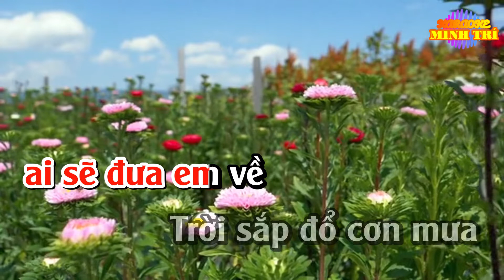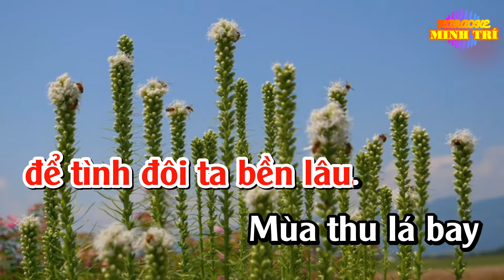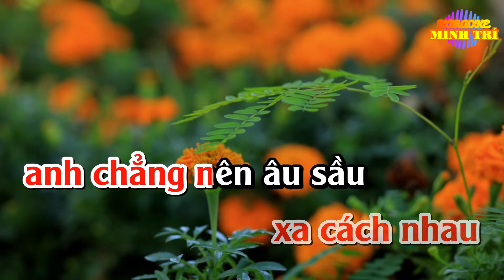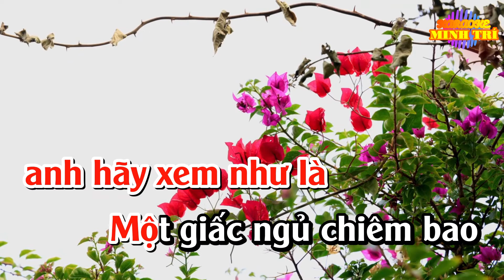[KARAOKE] EM VỀ KẺO TRỜI MƯA | Tone nữ 2022 | Nhạc sống, beat chuẩn cực hay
Bài hát: EM VỀ KẺO TRỜI MƯA
Sáng tác: Ngân Giang
Thể loại: Karaoke
Video này là video Karaoke bài hát EM VỀ KẺO TRỜI MƯA - Tone nữ